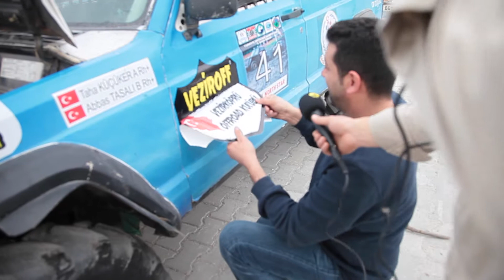Veziroff TV Gerze 2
Karadeniz Mahalli Offroad Kupası 5. Ayak Sinop